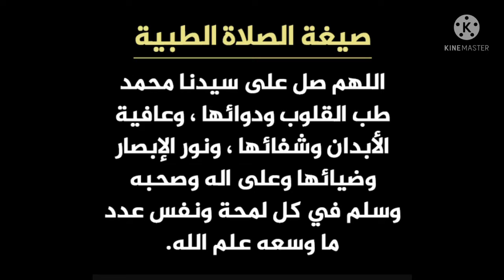تحليل إسم راشد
فيديو يدرس ويحلل إسم راشد